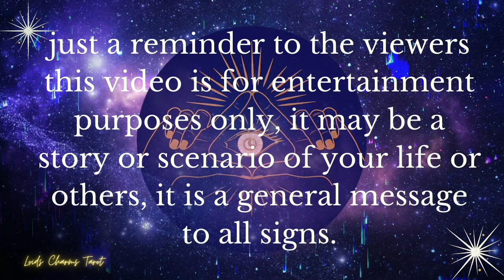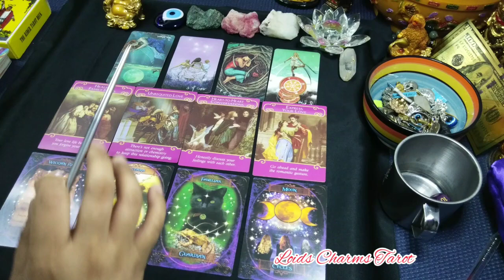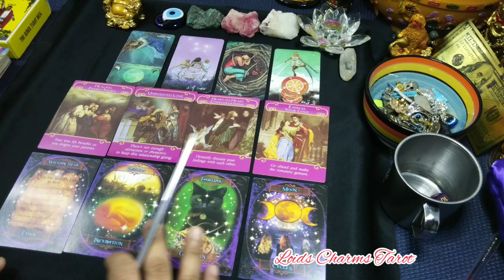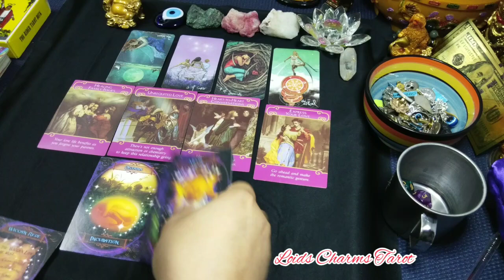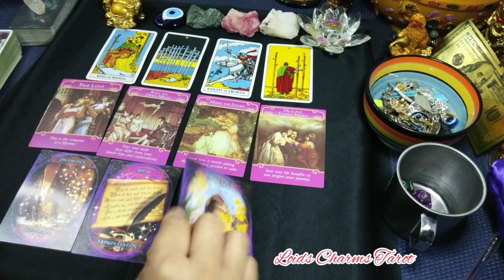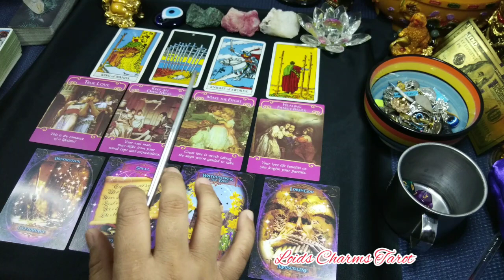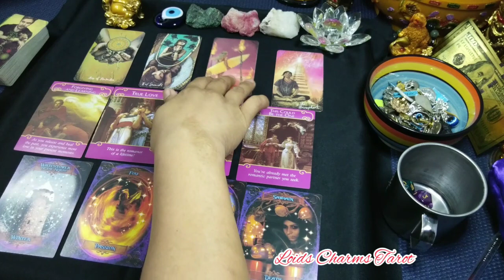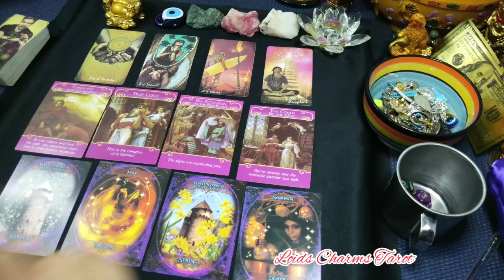(Tagalog)Libra♎,Sagittarius♐, Aquarius♒Timeless Extended Reading Personal Life,Relationship💖&Career🍀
These Reading Is General Messages for Libra ♎, Sagittarius ♐ and Aquarius ♒, Predictions Regarding to your Situation, Challenge, Advice and Outcome. Timeless Reading.
📢🔮😇Hi Angels, Hi Free Spirit,! Welcome to Loids Charms Tarot
A message you need to hear right now.
Charms, Tarot and Astro Dice Reading 🔮
You're Angel Guides Have An Important Message You Need To Hear Right Now, This is Timeless Reading, it doesn't matter what day, time and year you watched it this particular video, because the messages you see in this video may just happen in the future.

**TIME STAMP**
Libra 00:01 ♎
Sagittarius 19:06 ♐
Aquarius 30:11 ♒

🔮The Light Seer's Tarot Deck
🔮The Rider Tarot Deck
🔮The Romance Angels Oracles
🔮Witches Wisdom Oracles
🔑 Charms Casting Reading
🎲 Astrology Dice Reading

✨🎉To Win a private reading 🎉✨
All you have to do is Subscribe to my channel, click the bell 🔔 icon next to it, set all notification and leave a comment in a video for the current month. Winner 🎉 will be announced in my channel "COMMUNITY" at the first of the following month, So you're winning private reading I will Delivered to you on your FB,  Messenger so please leave your fb messenger account by commenting in my Channel Community. Thank you and peace out ✌☺💖🌼

🔮✨ CHOICES TO PURCHASE ✨🔮
1: Tarot Deck Reading Minimum Php.150 40minutes General Spread then 3 Question

2: Tarot Deck + Charms casting Minimum
 Php.200 45minutes General Spread Then 3 to 4 Question

3: Tarot Deck + Charms casting + Astrology Dice, Minimum Php.280 45 to 50minutes General Spread then 3 to 5 Question

I accept payment through ___________
☑ Gcash
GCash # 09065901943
GCash Account Name: Loida Rabaya